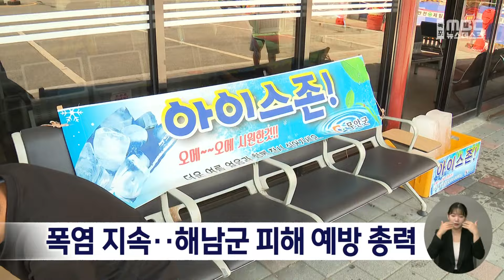폭염 지속...해남군 피해 예방 총력[목포MBC 뉴스데스크]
전남지역에 폭염이 지속되면서
해남군이 피해를 최소화하기 위해
야외근로자 등 3대 취약 분야 보호 대책을
마련하고 피해 예방 최소화에 나섰습니다.

 해남군은 취약계층을 대상으로
모자 530개와 선풍기 76대, 생수2만3천개를
전달했으며, 무더위쉼터 575곳 운영과 함께
그늘막을 설치하는 등
더위 식히기에 총력을 다하고 있습니다.